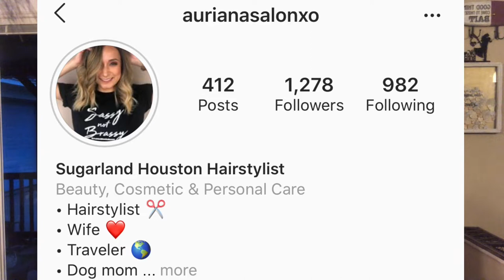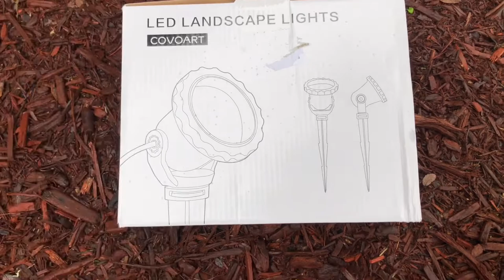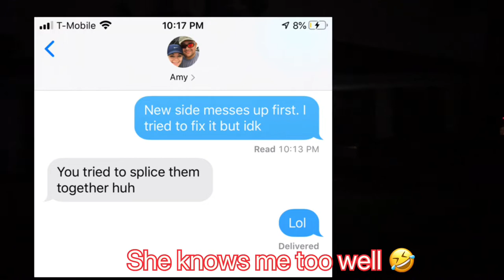DIY LANDSCAPE LIGHTS FAIL - Quarantine edition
Not a paid add
While we deal with the current issues in the world, I purchased some landscape lights for the house off amazon. Laugh at my pain with this fail lol learn lessons every day!
Support your local businesses!! Local Rosenberg/Sugarland Tx hair stylists and barber

Amazon lights

12W LED landscape light Outdoor...